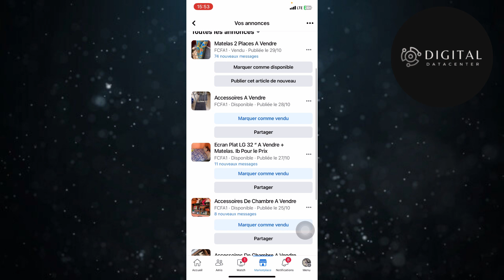Comment Supprimer Une Annonce Sur Marketplace (FACILE)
Je te montre dans cette vidéo Comment Supprimer Une Annonce Sur Marketplace.

A la fin de cette vidéo , tu sauras Comment Supprimer Une Annonce Sur Marketplace.

À BIENTÔT 😉